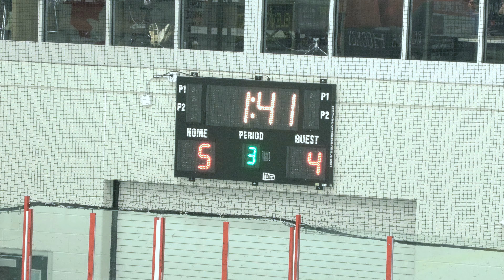NSHDA vs Southeast Elite - 2024 SIHL Tournament, 9U Division - 6/8/24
NSHDA wins 5-4.  Camera malfunctioned (again) with a couple minutes left.